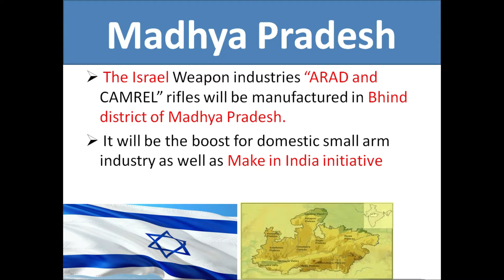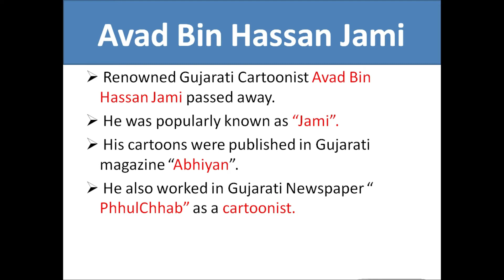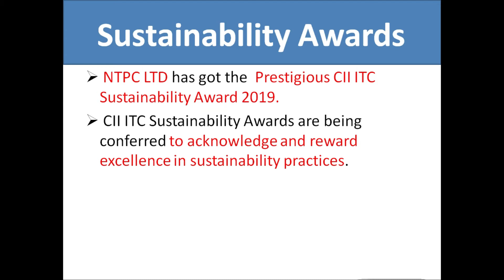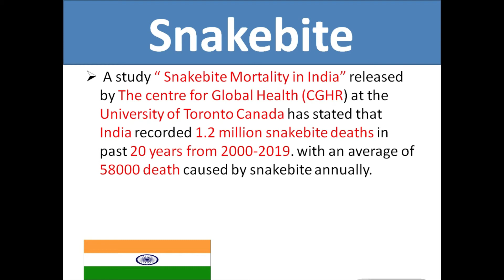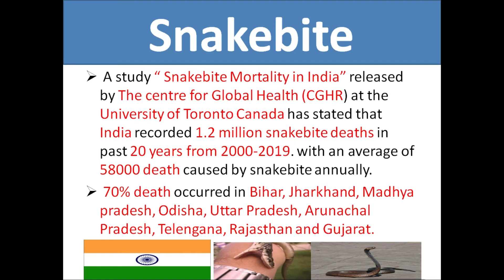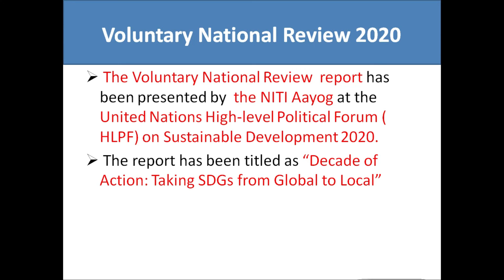13 July Current Affairs 2020 | Daily Current Affairs | Study for Competitive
This is a video of important current affairs of 13 July 2020. Here I discuss each topics related current events in details

 1) Current Affairs
2) Current Affairs 2020
3) Daily Current Affairs
4) Current Affairs Daily
5) 13 July 2020 Daily Current Affairs
6) Daily Current Affairs in English
7) Current Affairs in English
8) 13 July 2020
9) Daily Current Affairs for TPSC
10) Daily Current Affairs for TCS/TPS